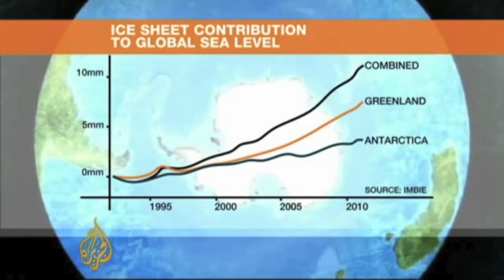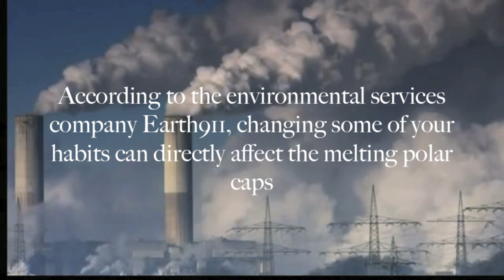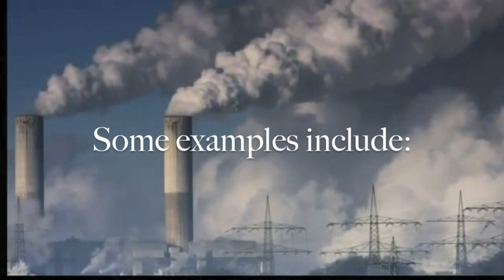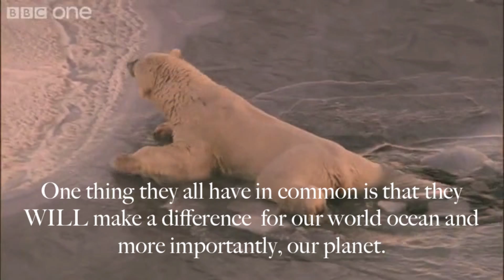PSA Melting of the Polar Ice Caps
PSA Marine Bio